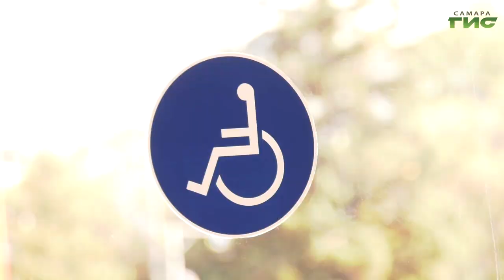В Самаре на маршруты вышли 50 новых автобусов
На площади Славы состоялась передача городу новых автобусов. В торжественной церемонии приняли участие губернатор Дмитрий Азаров и глава Самары Елена Лапушкина. Всего для города в 2023 году закупили 50 новых автобусов белорусского производства. Чем оснащены машины и когда они выйдут в рейс, расскажем в нашем сюжете.